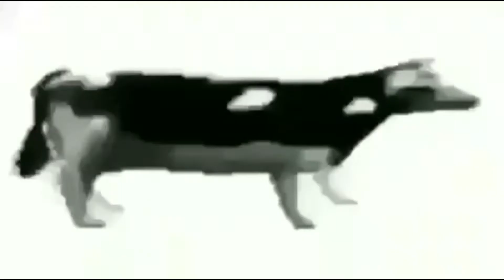New gorillaz song! (Leak!)